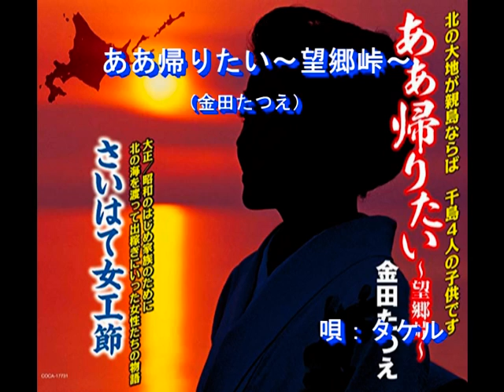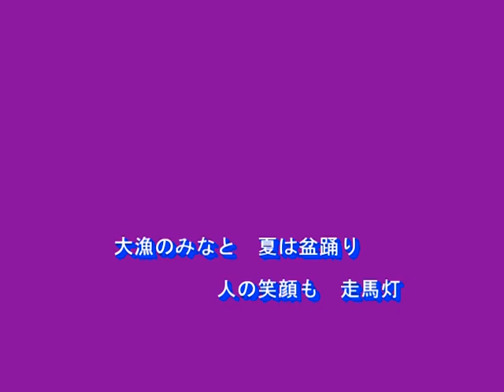ああ帰りたい～望郷峠～（金田たつえ）～Cover by MURO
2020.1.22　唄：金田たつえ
作詞：高橋直人
作曲：稲沢祐介
編曲：前田俊明